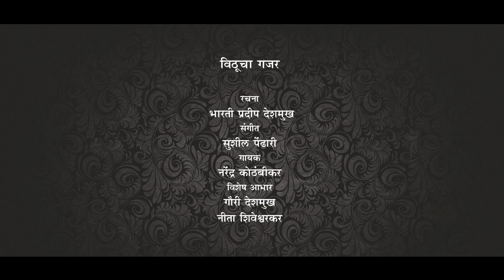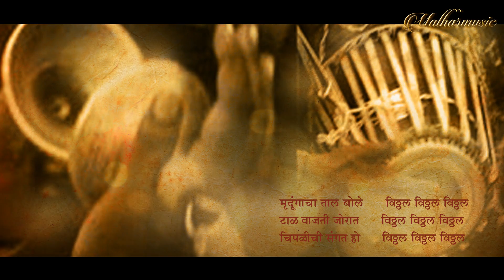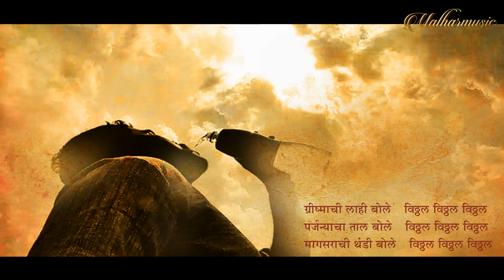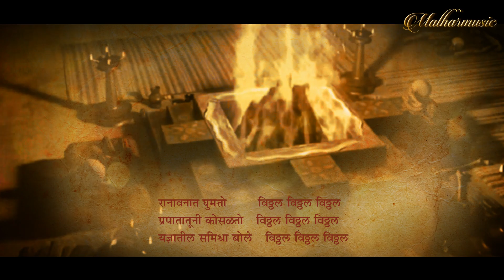Vithucha Gajar Vitthal Vitthal Vitthal | Sushil Pendhari | Marathi Bhaktigeet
Vithucha Gajar, Vitthal Vitthal Vitthal !

Singer : Narendra Kothambikar
music composed , arranged , programmed and produced by
Sushil Pendhari
Live Rhythm & Percussions : Kalpesh Karde
Recorded, Mixed and Mastered  at Vidhi Voice Studio , Mumbai
Recordist : Nikhil Panchal

video : Nupur Pendhari
Title Calligraphy : Nilesh Rane
Special Thanks : Gauri Deshmukh , Neeta Shiveshwarkar.
Song produced and published by Sushil Pendhari.(MalharMusic)marathisong